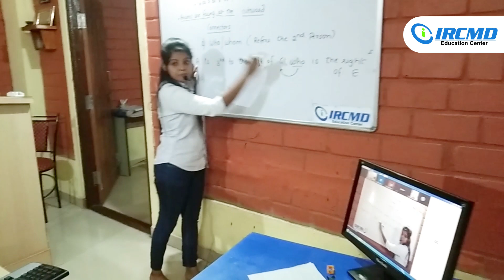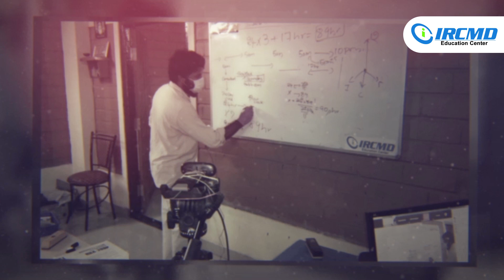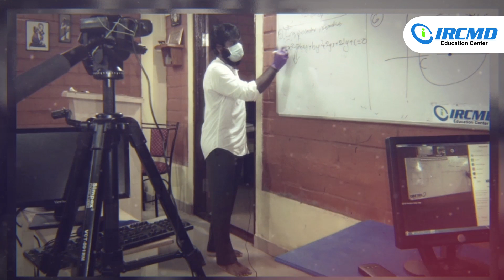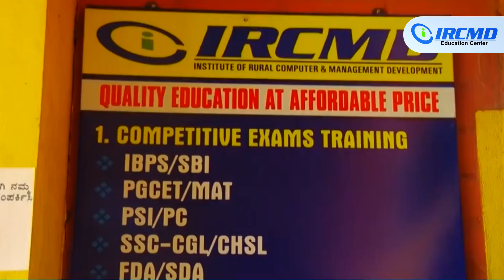Online Banking Training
BANK EXAM
Online Training
IBPS / SBI / RRB / SSC / PGCET / MAT / Railways / LIC / PSI / NDA  Etc